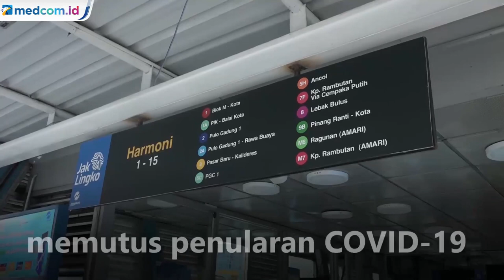Bukan STRP, Kini Naik Transjakarta Wajib Tunjukan Sertifikat Vaksin COVID-19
Pemprov DKI Jakarta akan mewajibkan penumpang bus transjakarta untuk menunjukan Sertifikat Vaksin COVID-19 baik bukti fisik maupun digital sebagai syarat perjalanan. Syarat kartu vaksin ini sebagai bentuk upaya memutus penularan COVID-19.

Pihak transjakarta pada 3 hari pertama melakukan sosialisasi meminta warga agar segera melakukan vaksinasi. Setelah tiga hari sosialisasi, bagi calon penumpang transjakarta tidak ada lagi alasan tidak tahu tentang aturan yang mewajibkan sertifikat vaksin COVID-19.

Kebijakan itu dilakukan sebagai tindak lanjut dari aturan pemerintah terkait tentang PPKM Level 4 di Jakarta yang berlaku sejak 10-16 Agustus 2021. Selama PPKM Level 4, Transjakarta beroperasi mulai pukul 05.00 WIB hingga 20.30 WIB, sementara untuk layanan tenaga kesehatan beroperasi mulai pukul 20.31 WIB hingga 21.30 WIB.

Dengan adanya kebijakan itu, Transjakarta nantinya akan dibantu petugas dari Dishub DKI Jakarta untuk proses pemeriksaan. Karena itu, untuk meminimalisir terjadinya antrean, calon pelanggan diharapkan sudah menyiapkan semua persyaratan jelang memasuki area halte.